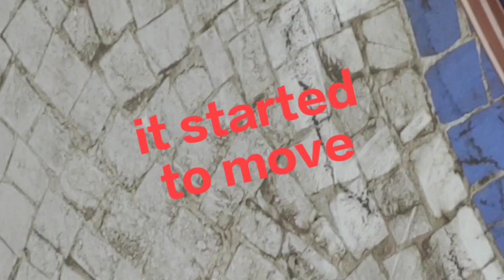what's there in my water pipe